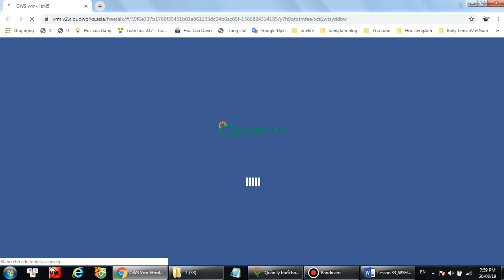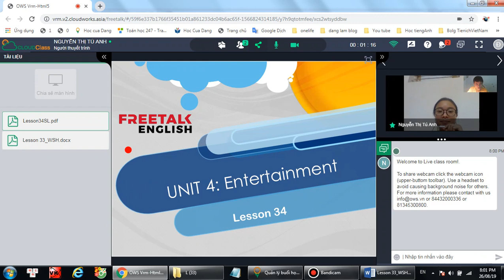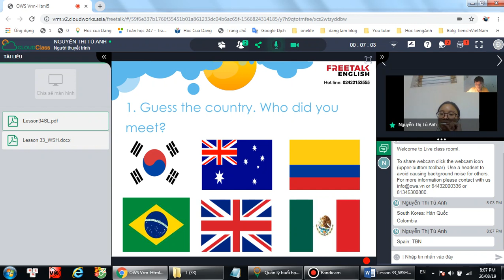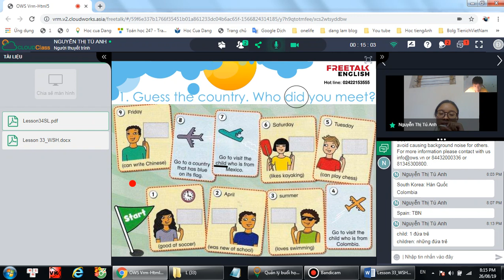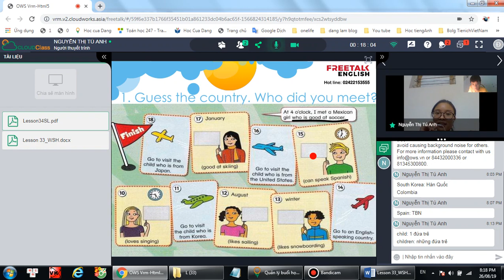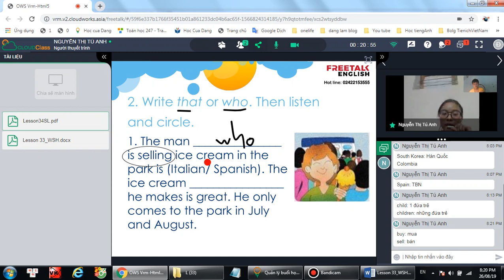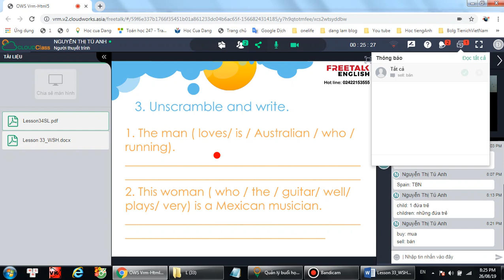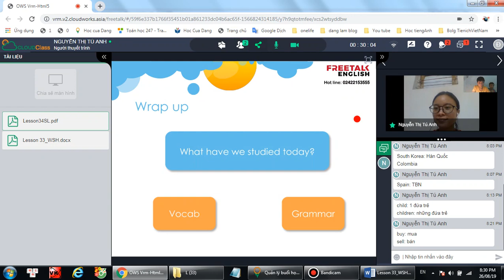L34 - Tieng anh lop 5 - freetalkenglish.edu.vn